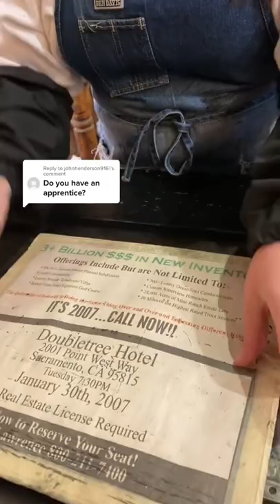Zoey answers a question we get asked a lot. “Does Howard have an apprentice?”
Fun fact, the apron Zoey wears is Howard’s old apron.